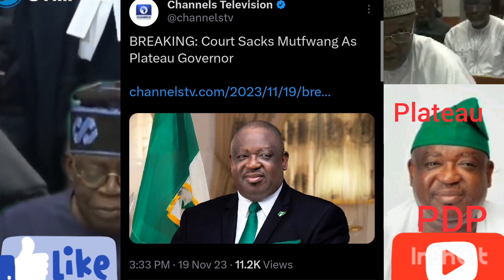Tinubu Order Judges, After Sa¢king Plateau, Kano Govs, APC Mu$t Take Over, Watch JackSon Ude Exp0se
Tinubu Order Judges, After Sa¢king Plateau, Kano Govs, APC Must Take Over, Watch JackSon Ude Exp0se